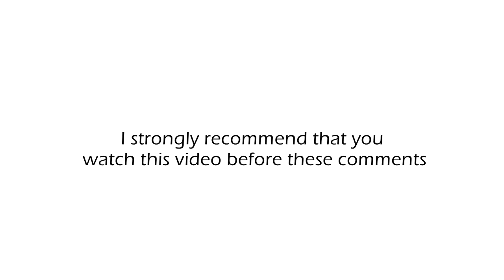Asamoah Gyan nearly scammed me 1000Euros | Life Morals Followers Comments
A lot of people are being scammed and this video will give you some of the tricks they use.

Watch life morals every day on onua tv,
Always Inspiring